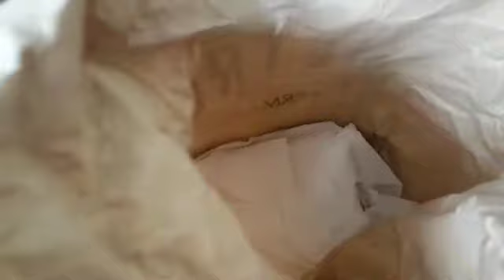Cellgroup New Batch | Student ministry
A day with us
Pranks
Challenges
Buhay ng cellgroup leader
Mobile legends